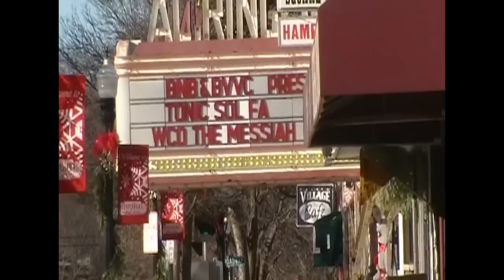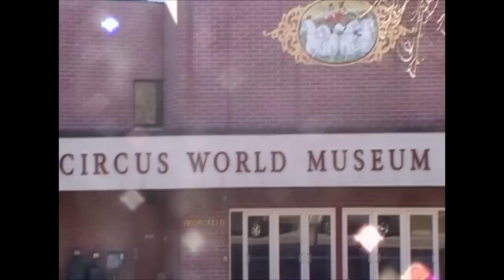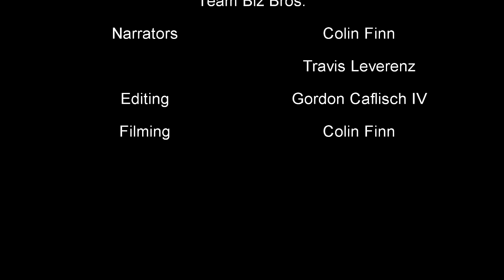Team Biz Bros. Marketing Video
Final draft of our marketing video for BUS 101